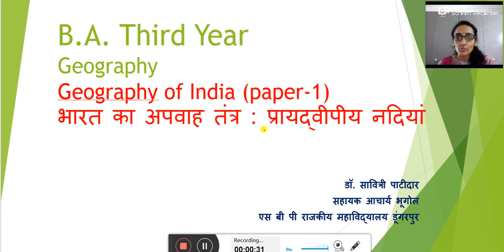IIIYr Geography Praydwipiy Nadiya Dr Savitri Patidar